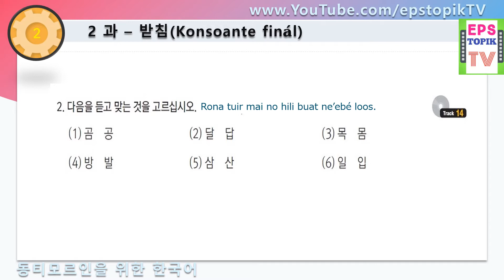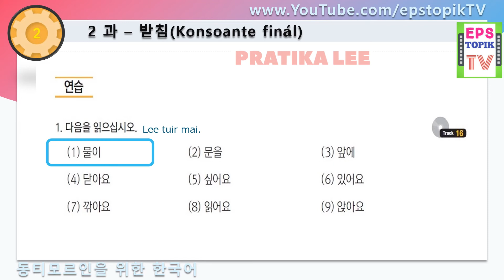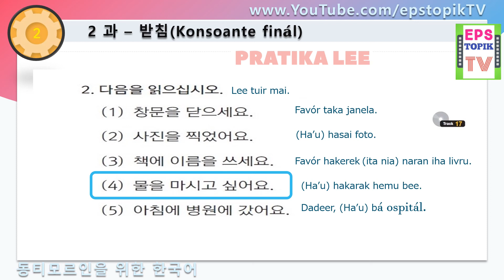[Unidade 2-3] Livru EPS-TOPIK / 한국어 교재 2과 track 14~17 final / by Grace Choi 활짝피어라 동티모르 언어문화연구소